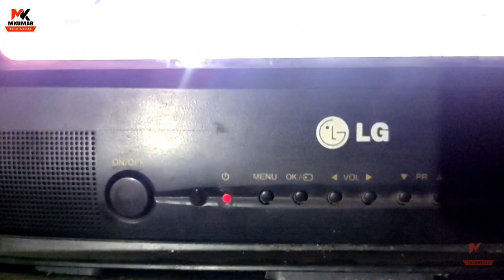LG TV Display no Light Picture ON Problem || Fault Repair at Home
Picture Problem | LG tv Picture ON Problem

LG TV screen flickering

LG TV black screen of death

How to fix LG TV color problems

LG TV screen goes black randomly

LG TV turns on but no picture or sound

LG troubleshooting TV

LG TV grey screen

TV sound but no picture how to fix

LG 43 inch LED TV display panel price

32 inch LED TV Display panel price in India

LED TV Display Price 24 inch

LG CRT TV display problem

LED TV screen problems and Solutions

LCD TV display price

LG TV power supply Circuit Diagram

Lg crt tv Power Supply Circuit Diagram

LG TV repair cost

LG 32 inch LCD TV power supply board price

LED TV power supply repair

LG 42 inch LED TV Power Supply board price in india

LG lcd TV no power

How to repair TV no power

Samsung 32 Inch LED TV Power Supply Board price in india